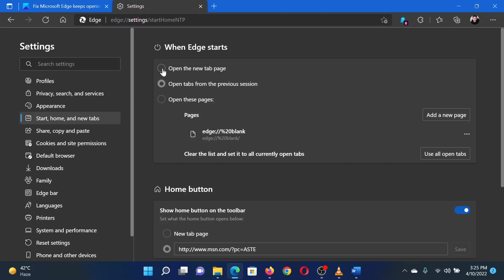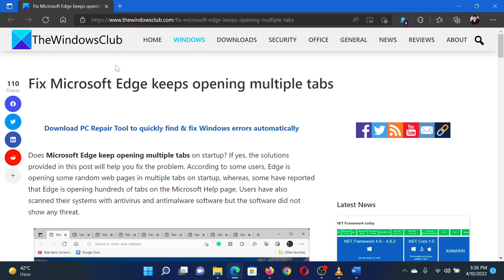Fix Microsoft Edge keeps opening multiple tabs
Does Microsoft Edge keep opening multiple tabs on startup? If yes, the solutions provided in this post will help you fix the problem. According to some users, Edge is opening some random web pages in multiple tabs on startup, whereas, some have reported that Edge is opening hundreds of tabs on the Microsoft Help page. Users have also scanned their systems with antivirus and antimalware software but the software did not show any threat.

If the Microsoft Edge browser keeps opening multiple tabs or windows automatically on its own, by itself, here are the steps you need to take:

1] Change Edge startup settings

2] Clear Edge browsing data

3] Run anti-malware scan

4] Repair or Reset Edge

5] Download and reinstall Edge

Timecodes:
0:00 Intro
0:25 Change Edge Startup Settings
0:59 Clear Microsoft Edge browsing data
1:20 Reset Microsoft Edge